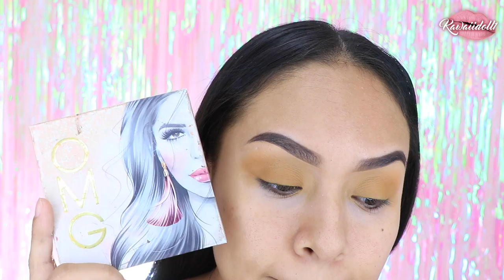DELINEADO DOBLE 💙SENCILLO Y FRESCO 💙LOOK DE VERANO